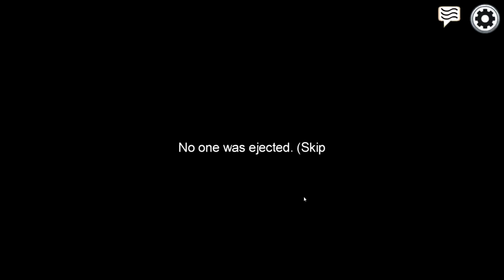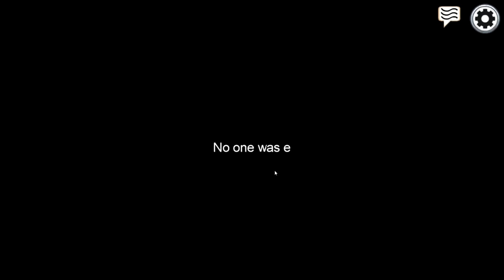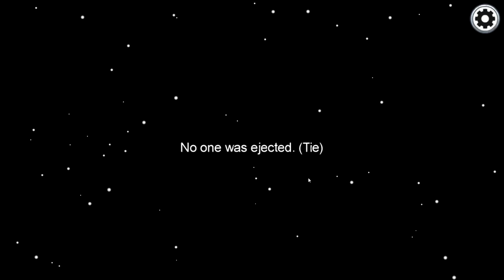Saying Hello To SMALL BRAIN KIDS In Among Us!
💙Social Medias!

So guys in this Among Us video is going to be one of the most funniest videos I have ever made because these kids I play with are so darn funny 😂😂😆 before you watch the video please subscribe and hit the like button thanks :D ENJOY MY RAGING!